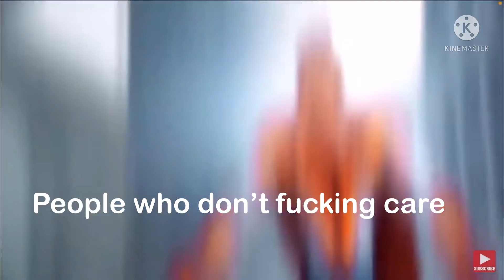More snotty boy glow up